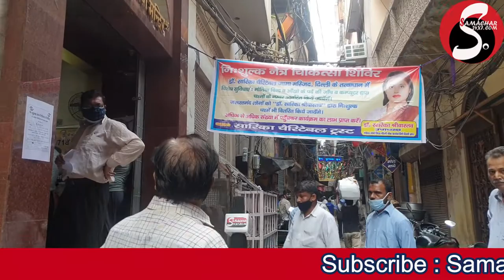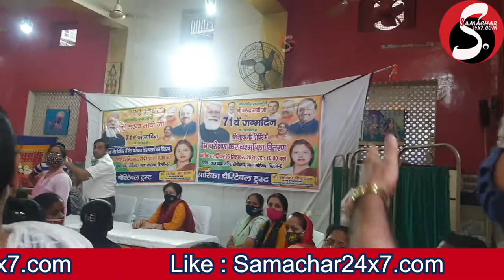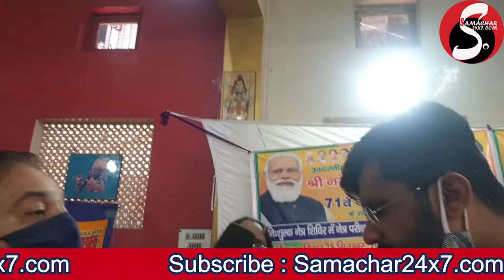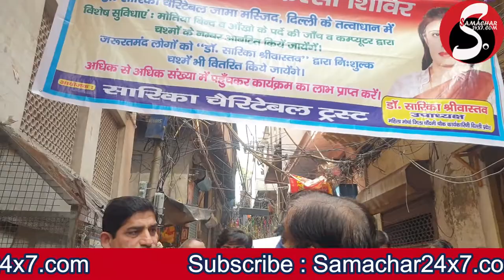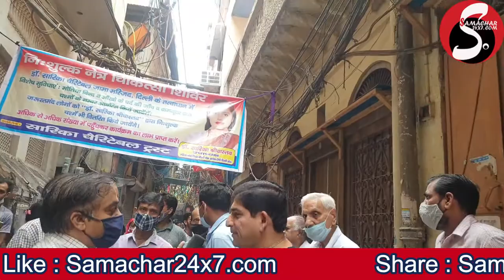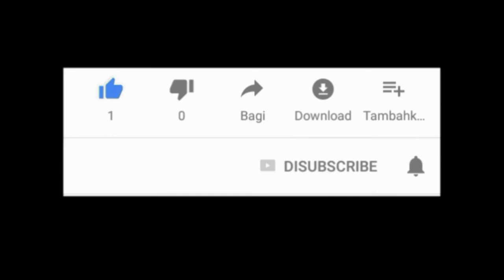Breaking Corona Protocol, 'Fake Doctor' Organizes Eye Camp in temple premises in Delhi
लेकिन जब हमने वहाँ पहुँचकर वहाँ का हाल देखा तो 'शिविर के आयोजकों की लापरवाही' देखकर हमें बड़ा झटका लगा क्योंकि जहाँ एक तरफ देश/दुनिया में कोरोना की तीसरी लहर के आने का डर व्याप्त है और केंद्र एवं राज्य सरकारें लोगों को सावधान रहने एवं "कोरोना प्रोटोकॉल' के नियमों का सख्ती से पालन करने के दिशा निर्देश दे रही हैं तो वहीं इस शिविर के आयोजकों की लापरवाही का आलम ये था कि वहाँ अपनी आँखों की जाँच करने आने वाले लोगों की भीड़ उस मंदिर के छोटे से स्थान में ही पास - पास बैठी हुई थी एवं उसमें से भी अनेक लोगों के चेहरे पर मास्क भी नहीं था यहाँ तक कि स्वयं को आयोजक और डॉक्टर बताने वाली सारिका श्रीवास्तव और उनके सहयोगी भी बिना मास्क के ही वहाँ मरीजों की इतनी बड़ी भीड़ को कंट्रोल कर रहे थे।

इसके अतिरिक्त जब हमने वहाँ उपस्थित मंदिर प्रशासन के एक व्यक्ति से पूछा कि क्या इस शिविर की सूचना स्थानीय पुलिस को देकर इसकी इजाजत ली गई है (क्योंकि यहाँ एक समय में लगभग 50 से अधिक लोगों की भीड़ है जिस कारण यहाँ अचानक कोई अनहोनी भी हो सकती है) तो इस विषय पर उसने अनभिज्ञता ज़ाहिर की और जब इसी विषय पर हमने आयोजकों से जानना चाहा तो वहाँ से भी कोई संतुष्टिपूर्ण जबाब नहीं मिला।